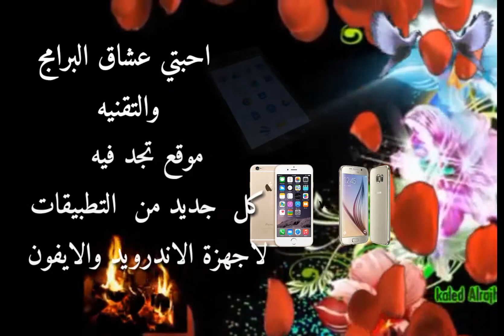خالد الراجحي برامج. ☂اسفل الفيديو رابط الموقع☟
موقع للبرامج خالد الراجحي
للاندرويد والايفون